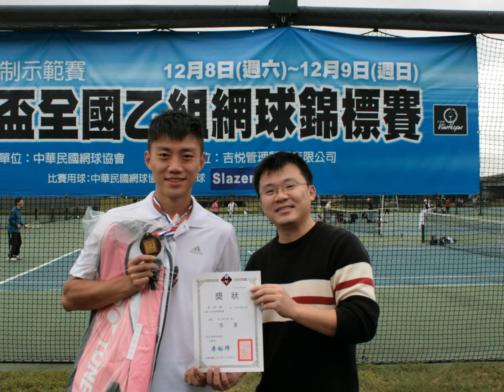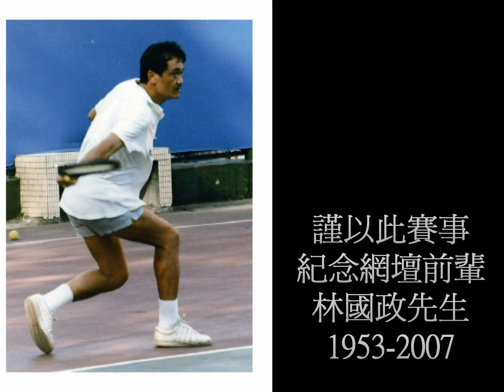國政盃全國乙組網球錦標賽－2013新制示範賽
2013年1月5日~1月6日
台北市內湖彩虹河濱公園網球場